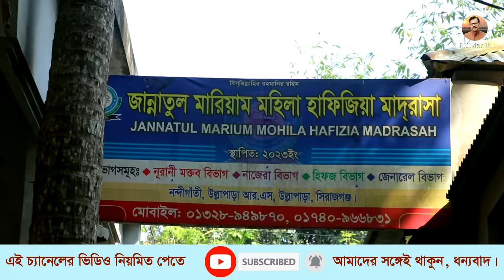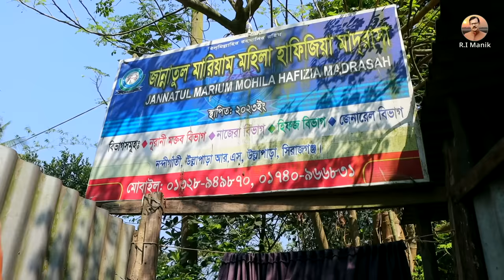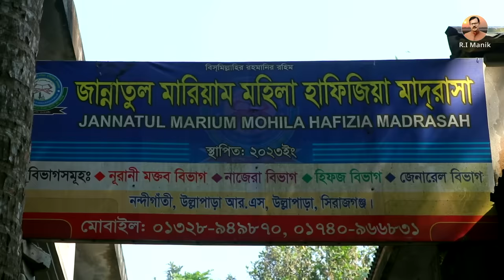1134- আজ মেহমানদারী ছিল মহিলা মাদ্রাসা ও অসহায় মানুষদের সাথে-র.ই মানিক চিত্রপুরী R.I.Manik,Chitrapur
আজ মেহমানদারী ছিল কোরআনের পাখিদের সাথে।  আরো ছিল অত্র এলাকার গরিব অসহায় মানুষ গুলো।
আজকের অর্থদাতা-
নাঈম আদনান চৌধুরী ও রুমাইসা নাঈম চৌধুরী USA
দোয়া আর ভালোবাসা আপনাদের পুরো পরিবারের জন্য।  প্রয়োজনে- 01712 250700